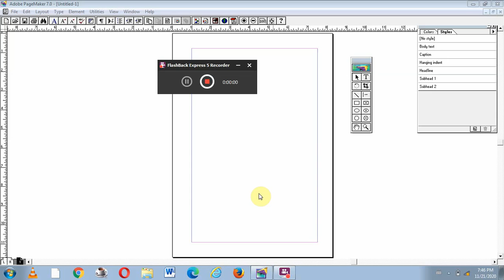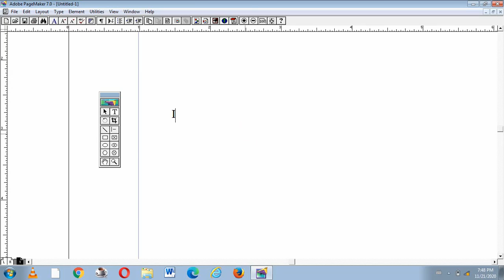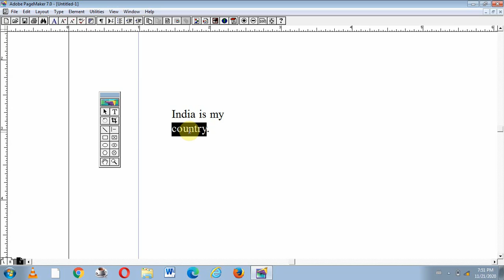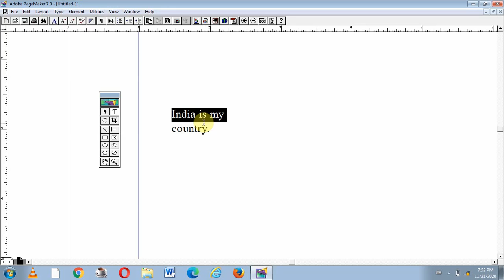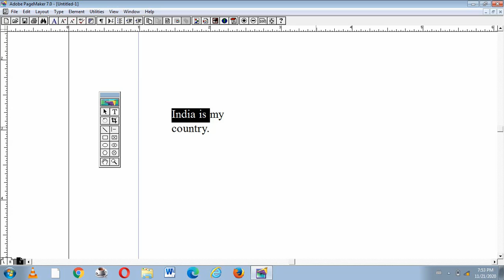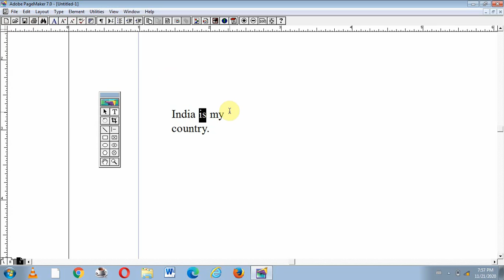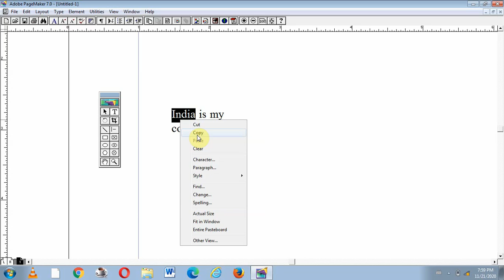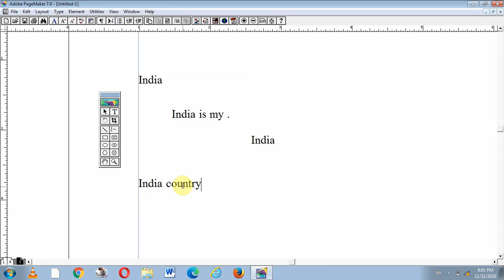12th std Computer Applications Chapter-2 An Introduction to Adobe Pagemaker Part-2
XII std
12th std Computer Applications Chapter-2 An Introduction to Adobe Pagemaker Part-2